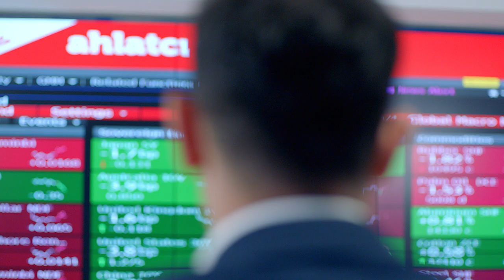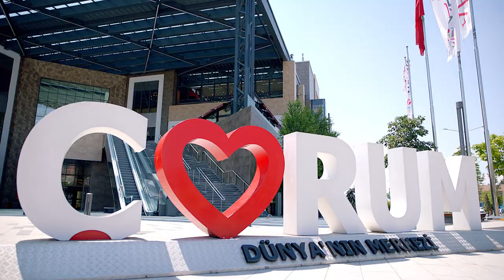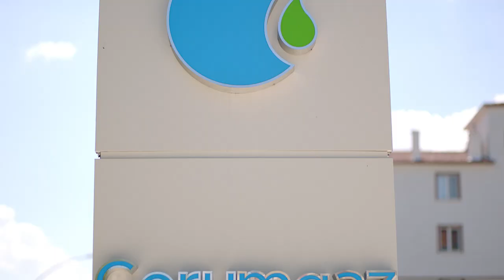AHLATCI HOLDİNG | GELECEĞİ BUGÜNDEN İNŞA EDİYORUZ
"Durmadan, yılmadan azim ve gayretle çalışıyoruz. Sorumluluğumuzun bilinciyle yarını bugünden inşa ediyoruz. Şehrimiz ve ülkemiz için çalışıyoruz. Daha çok çalışmaya, daha çok üretmeye ve daha çok ihracat yapmaya söz veriyoruz!"

Ahmet Ahlatcı
Ahlatcı Holding Yönetim Kurulu Başkanı